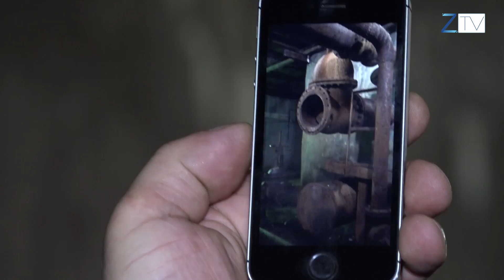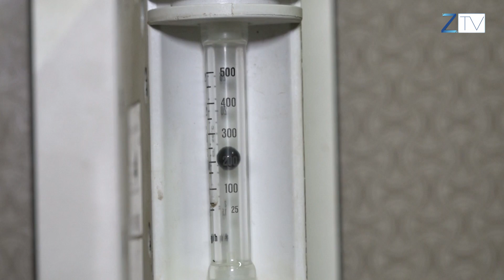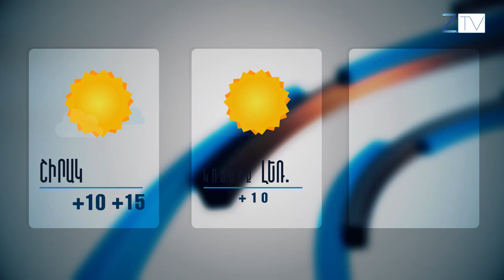Ժ.20:30-ի լուրերի թողարկում՝ 10.04.2019